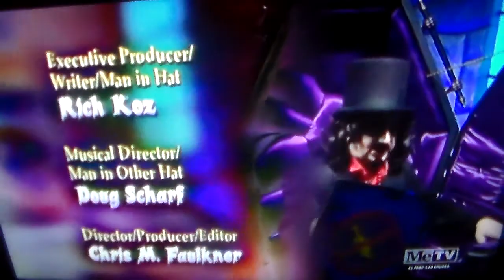Svengoolie Closing 2020 (pre-pandemic)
movie aired: Gargoyles, 1972